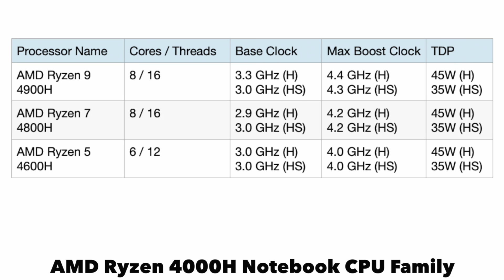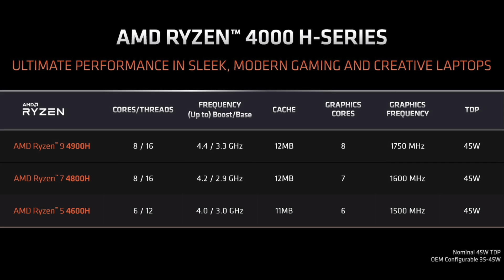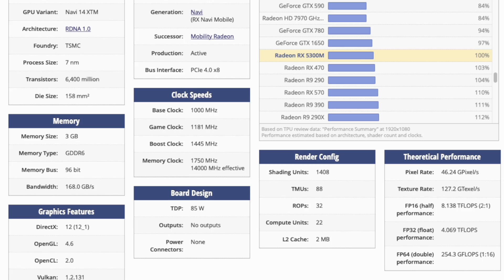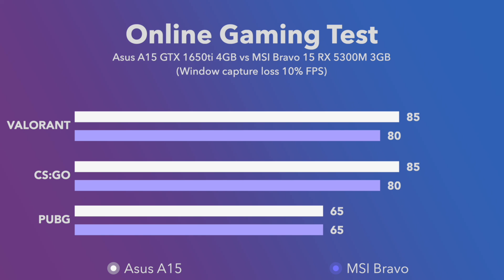AMD 4000H Series quá khỏe, nên chọn GTX1650Ti hay RX5300M?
Asus TUF A15 và MSI Bravo 15 là hai mẫu laptop gaming có mức giá chỉ trong khoảng 20 triệu đồng nhưng sở hữu cấu hình rất mạnh với CPU Ryzen 5 4600H, mẫu CPU sản xuất trên tiến trình 7nm mới nhất đến từ AMD, card đồ họa RX5300M hoặc GTX1650Ti cân toàn bộ các game phổ thông ở thời điểm hiện tại.
Các kênh thông tin chính thức của Phúc Anh
* Showroom 2: 134 Thái Hà, Đống Đa, Hà Nội
* Showroom 3: 152-154 Trần Duy Hưng, Cầu Giấy, Hà Nội
* Showroom 4: 63 Nguyễn Hoàng, Nam Từ Liêm, Hà Nội.
* Showroom 6: 160 Phạm Văn Đồng, Cầu Giấy, Hà Nội